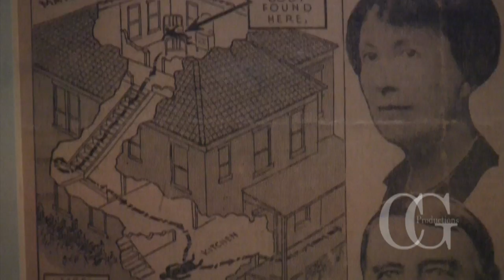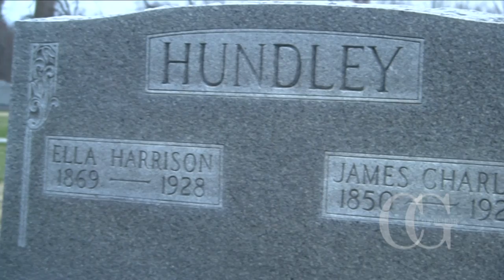Hundley House Haunting Documentary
A documentary film about the hauntings of the Hundley House in Carbondale, Illinois.  Legend has it that the mayor of Carbondale (named J.C. Hundley) in 1928 was shot in the back of the head while in his own room.  Mr. Hundley's wife was also one of the victims of the cold-blooded murder.  To this day, the case remains a mystery, and the ghosts of the deceased still reside within the house.